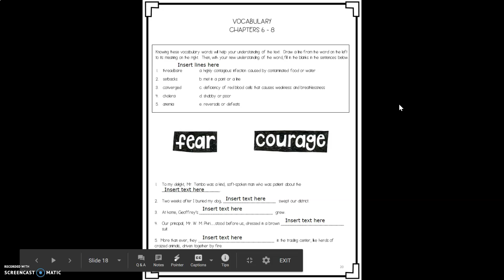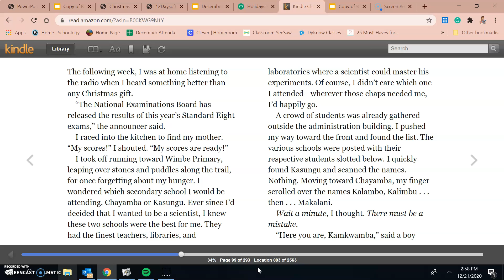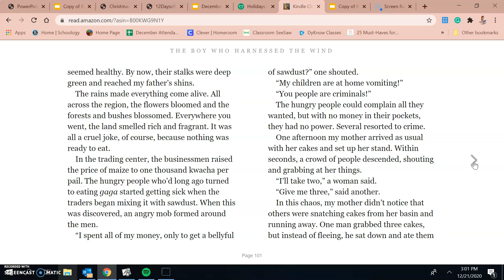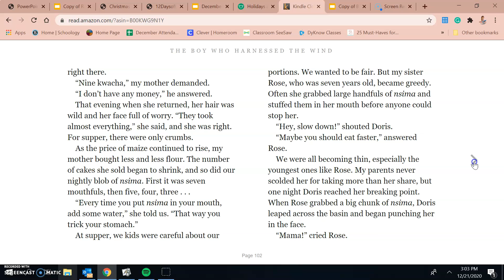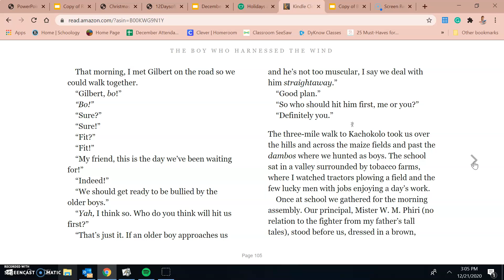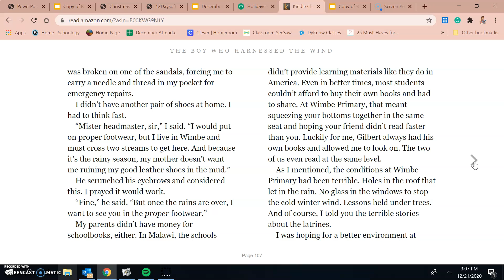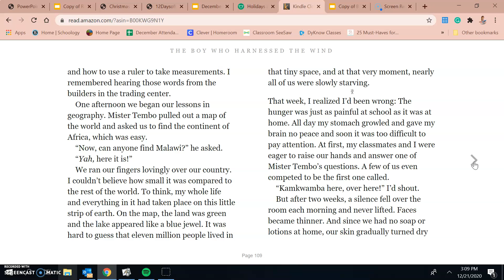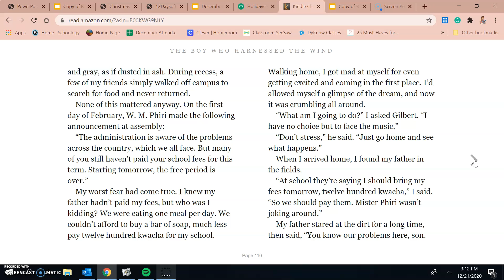Chapter 6 Part 1